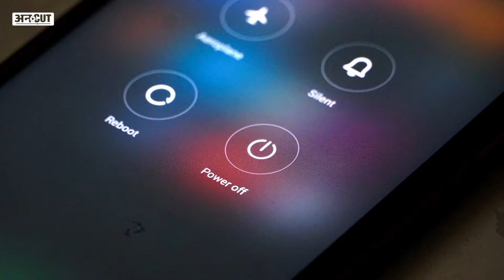Apple's Warning Explained! Do this if you drop your phone in water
Did your phone get wet? Find out what to do and understand Apple's warning. In this video, we'll show you simple steps to save your device when it gets wet and explain Apple's advice. Don't miss these important tips to protect your phone!